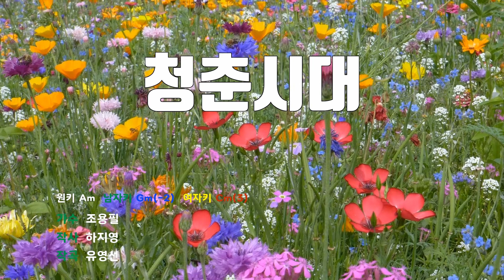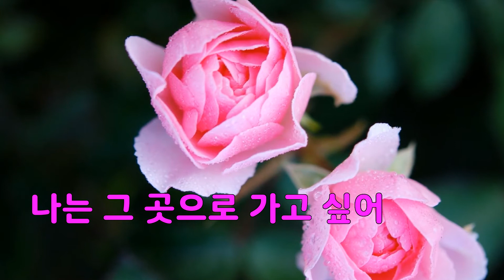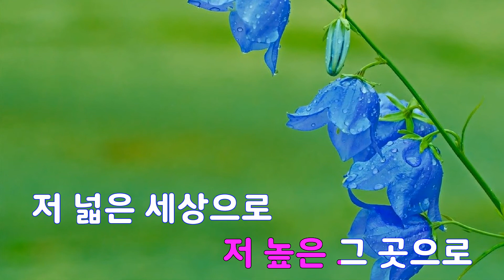[은성 반주기] 청춘시대 - 조용필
청춘시대 - 조용필
작사 ː 하지영, 작곡 ː 유영선